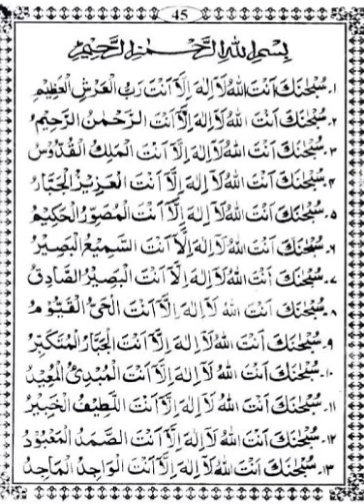Dua e Mustajab